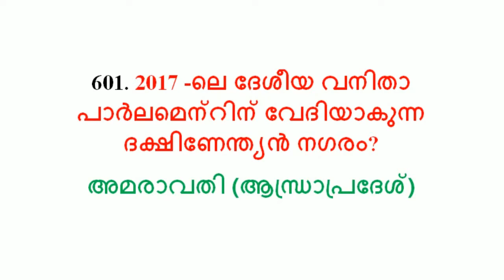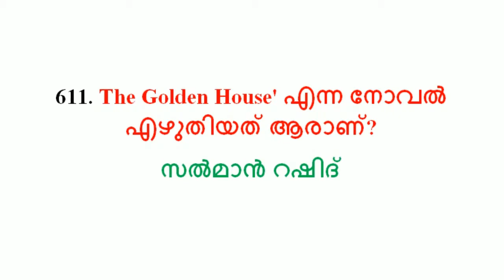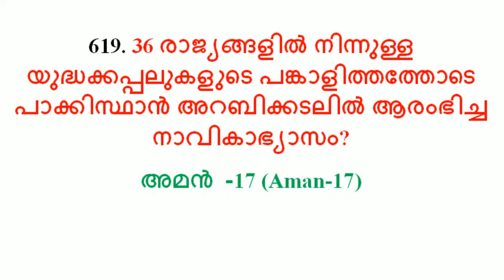LDC 2017 തീവ്രപരിശീലനം 36 | Kerala PSC LDC 2017 | current affairs, GK, awards,history, science,Maths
Follow us on Google plus